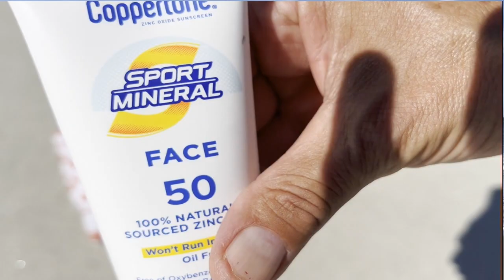Marco Polo - Dave Landeo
The song "Marco Polo" started out as part of my Sand Session series on Youtube.  The initial live performance (which was at a faster tempo) was on Clearwater Beach, Florida in 2014.  Earlier that day I wrote the chord structure poolside at my in-laws house in Tampa, Florida.  During the day my brother in law Shawn White, his wife Courtney and my wife Christy discussed surfing nomenclature..since they were surfers and I was using that as a theme for the song.   Since then, it has gone through a gradual transformation of becoming a studio recorded song and now this video.

The studio sessioins began at The Shack in Mount Pleasant, South Carolina...with drums (by Anthony Barrasso) and rhythm guitar were laid down around 2019...fast forward to 2022 where I began laying down tracks (lead vocals, background vocals, acoustic guitar rhythms and leads, electric guitar rhythm and leads, harmonica, bongos, percussion) at my home studio in Mount Pleasant, SC. also where Alex Council laying down his catchy bass riff. Joe Thompson performed all sax parts where he recorded at his home studio in Knoxville, Tennessee. The mastering work was done at Magus Studios in Mount Pleasant, SC by Bryan Minton. My daughter Marena Landeo did the cover artwork for the album.

The song's video concept initially had a "human" playing the part of Marco. However after realizing the logistics to it, I thought having a Stretch Armstrong doll (a family gift from a past Christmas or Father's Day) would be there perfect fit! Filming locations were on Isle of Palms beach, South Caroline and Sullivan's Island beach, SC. with the assistance of Mark Schaper. All live performance footage was recorded at several Charleston area venues. including The Windjammer, Red's Icehouse, and Henry's Music Hall. So much fun! I learned a little bit more about my video software...and hope to do more music videos...The sky's the limit! And always remember...Summer never ends! :)

Dave